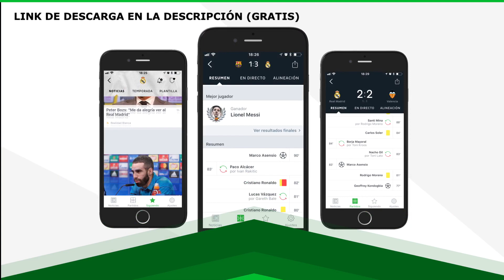CONSIGUE ESTOS SOBRAZOS PARA LOS TOTY POR POCAS MONEDAS | FIFA 18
Consigue estos sobrazos para los TOTY por pocas monedas.

ZABALIVE

FIFA 18
FIFA18
FUT 18
FUT18
FIFA 18 VIERNES NEGRO
FIFA 18 CIBER MONDAY
FIFA 18 FUTMAS
FIFA 18 FUT MAS
FIFA 18 DCP DIARIO
FIFA 18 NAVIDAD